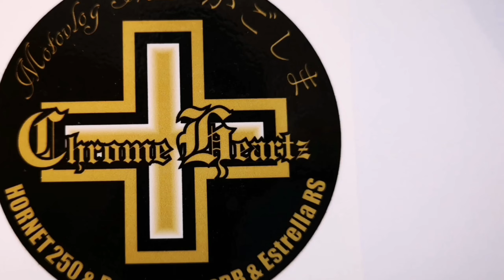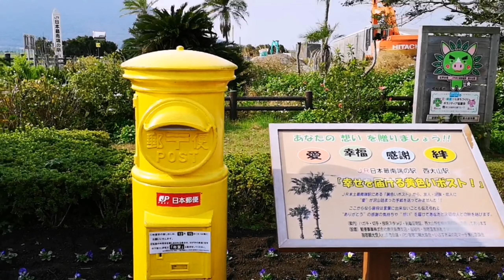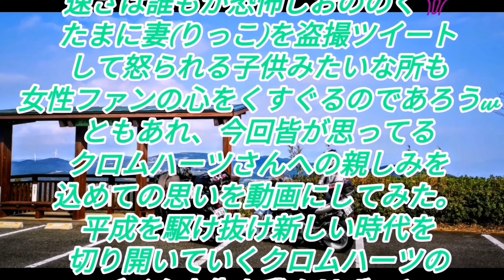#150 ライダー界の西郷どんクロムハーツ🎶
H30.12.25 開聞岳見たくなって南薩摩へ！案の定クロムハーツさんの迎撃に合う😆
この機会にちょっとクローズアップしちゃいました🤗